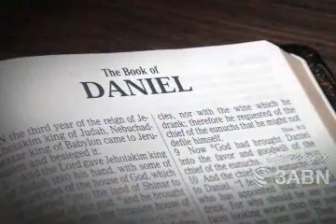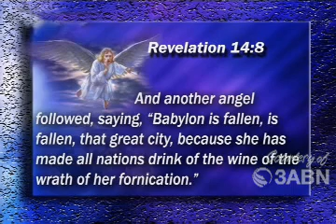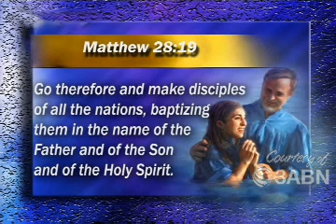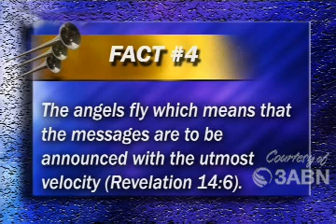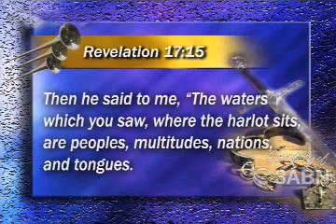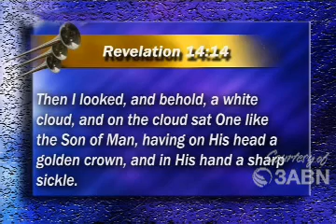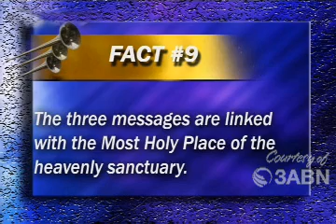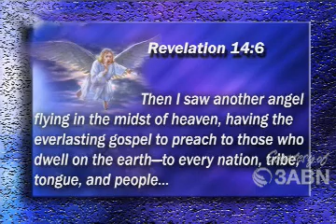Ten Facts About Revelation 14 Pr. Stephen Bohr